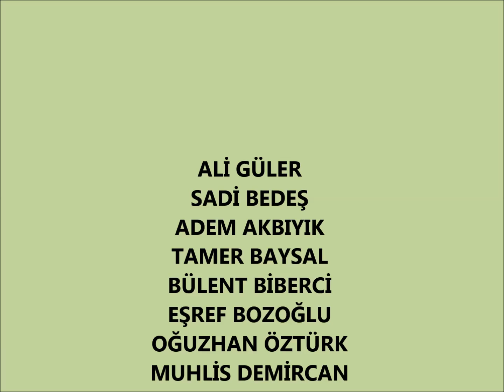Batı Karadeniz Turu 3 Gün Şirinyazı Göleti